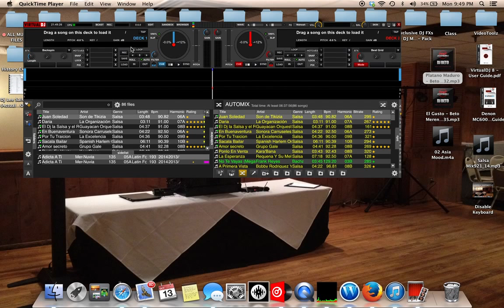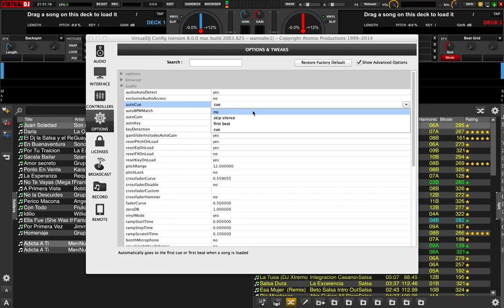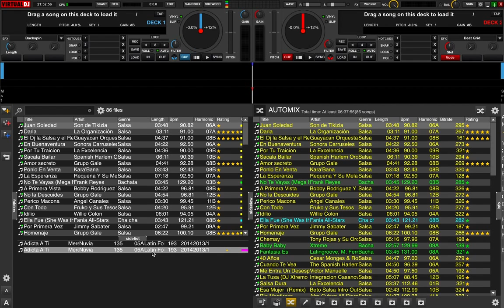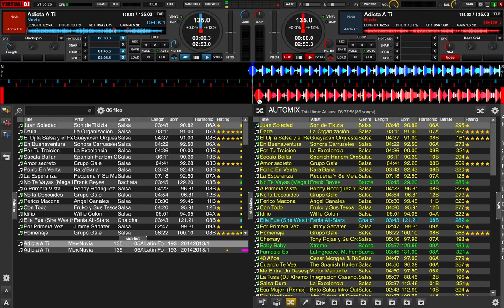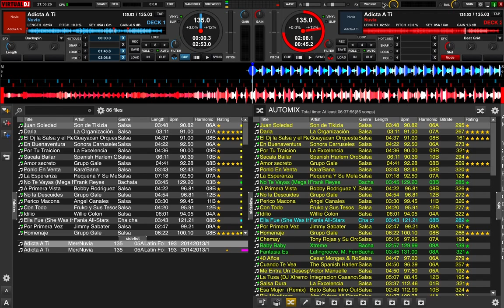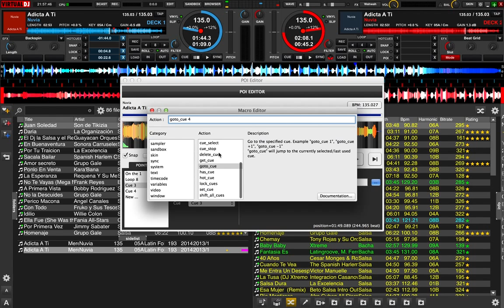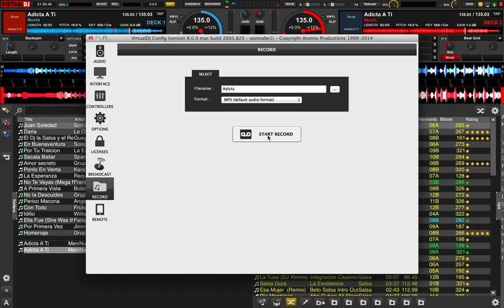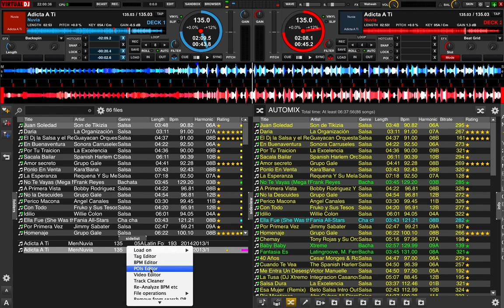Using Hot Cues to Edit Your Tracks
In this video I describe how you can use VDJ8 to make quick modifications to your tracks without the use of external software.